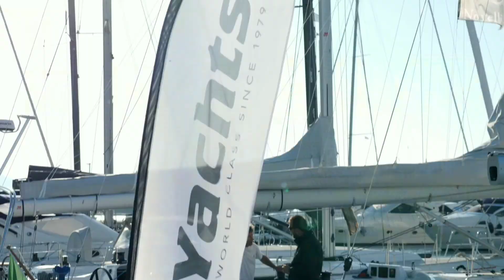Prenota una visita e test in mare con X-Yachts a Chiavari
Dal 16 al 20 settembre sarà possibile visitare e provare - su prenotazione - alcuni modelli della gamma @XyachtsOfficial. Il dealer del cantiere danese, X-Italia, ha infatti organizzato a Chiavari cinque giornate dedicate a clienti e appassionati che potranno entrare in contatto con il le barche del cantiere in sicurezza e tranquillità